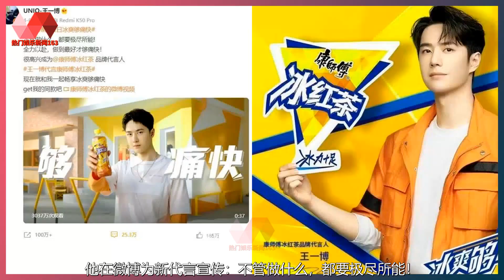王一博新代言超给力，1小时营业额破300万，其中一款直接卖断货. | 王一博 - 热门娱乐新闻163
热门娱乐新闻163 10/04/22: 王一博新代言超给力，1小时营业额破300万，其中一款直接卖断货.